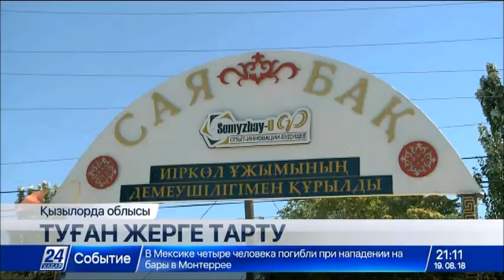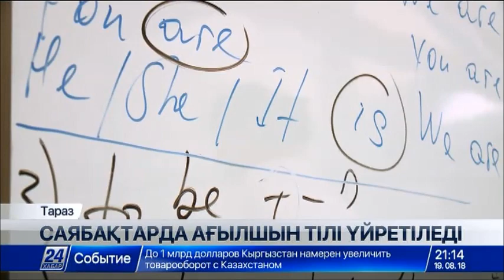19 тамыз 2018 жыл - 21.00 жаңалықтар топтамасы